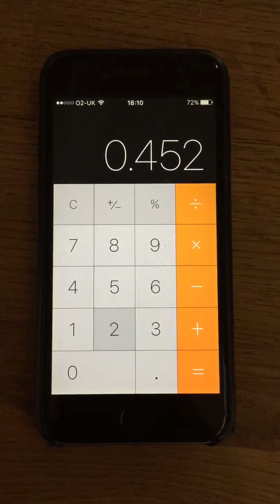iPhone 6 Erratic Screen Behaviour - Help please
iPhone 6 erratic behaviour... anyone know why this is happening, and how to fix it? Thank you in advance.